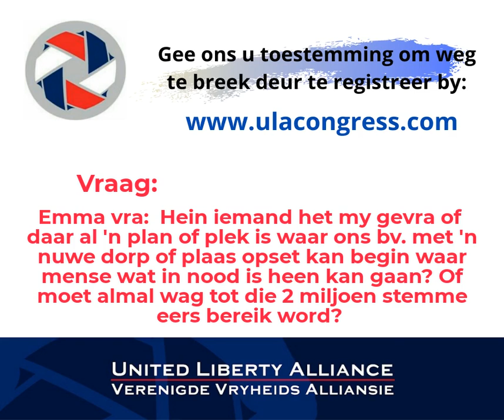Hein Marx Q&A vraag 109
Antwoorde deur Hein Marx op vrae gestel tydens die gereëlde Q&A sessies op die Telegram groep